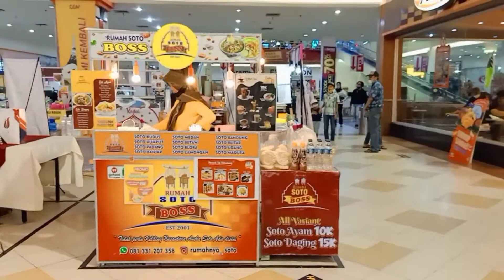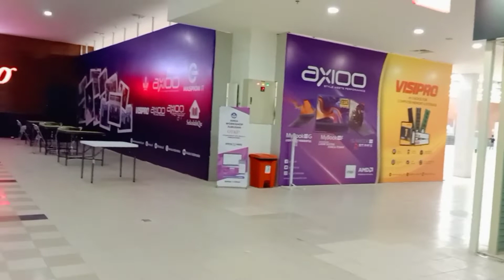DULU GIANT SEKARANG DI JADIKAN RUKO ‼️MASPION SQUAER